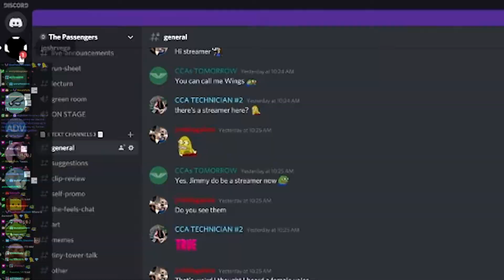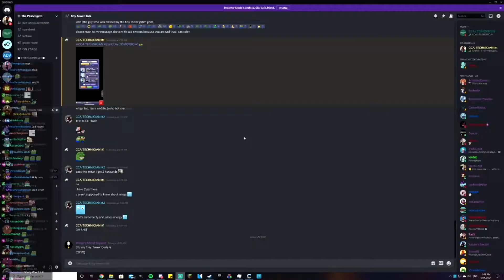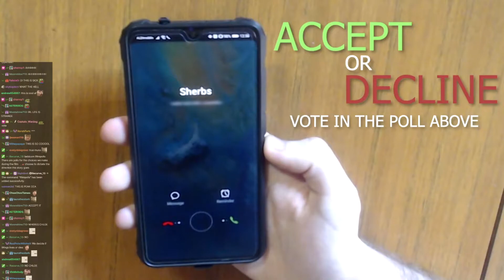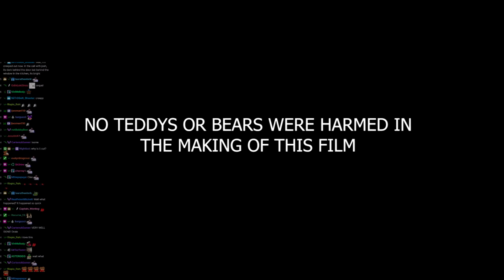The Case Of The Missing Diamond CCA Edition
This Version of The Case Of The Missing Diamond has the live reaction of chat on the night of the CCAs, including an introduction to the film and post-reaction by Wings95.

The Case Of the Missing Diamond is a short film directed by Joshrvega, and produced by Wings95 for the Chat Choice Awards 2020, streamed live on Wings' channel on the 10th of January 2021.
Supporting actors are Sherbs and Laurathestork.